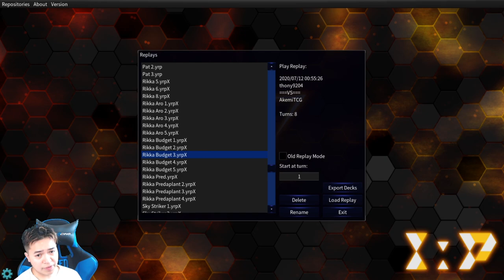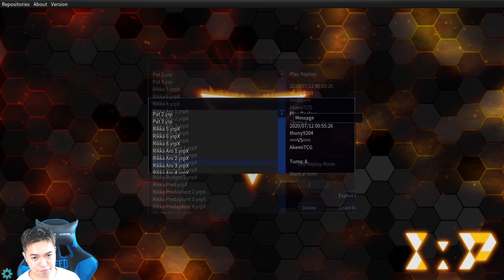YUGIOH BUDGET RIKKA FAIRY CONTROL UNDER $50 WORKS?! [EDOPRO REPLAYS + COMMENTARY]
Today we're going to pop off on budget Rikka Fairy for under $50. Will it work?! Check this video out to find out =).

- Simply click on my link then proceed to buy whatever your heart desires on TCGPlayer to help support the growth of this channel!

EQUIPMENT USED:
Light-Blocking Glasses
Webcam Stand